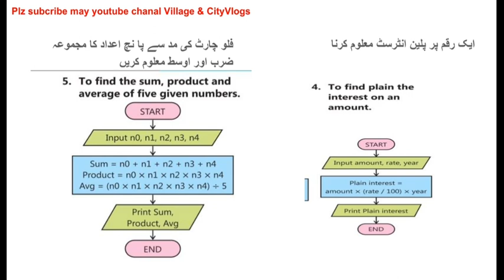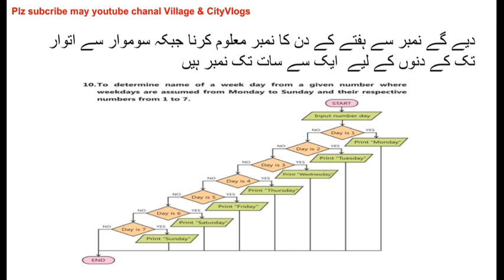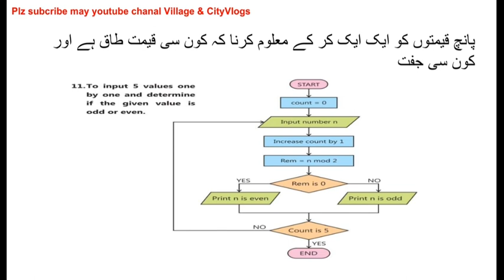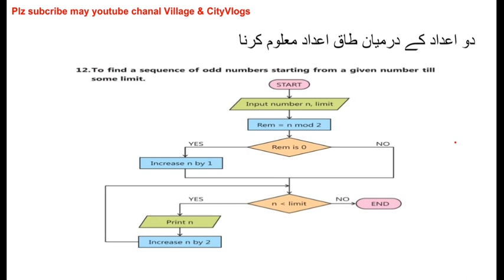9th class computer chepter no. 1 topic; flowcharts examples no. 11 and 12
discribe flowchats example no. 11 and 12